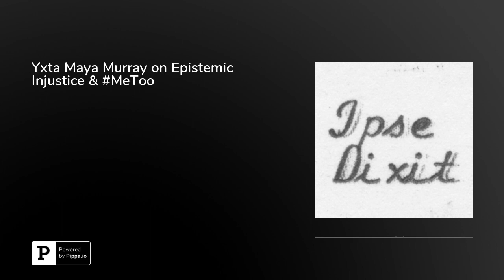Yxta Maya Murray on Epistemic Injustice &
In this episode, Yxta Maya Murray, Professor of Law at Loyola Law School Los Angeles, discusses her provocative articles "'FEMA Has Been a Nightmare:' Epistemic Injustice in Puerto Rico" and "Draft of a Letter of Recommendation to the Honorable Alex Kozinski, Which I Guess I'm Not Going to Send Now." In addition to being a law professor, Murray is also an essayist and novelist, and her literary perspective deeply inflects her legal scholarship. In "FEMA Has Been a Nightmare", she uses the concept of "epistemic injustice" to show how the government's failed response to Hurricane Maria reflected not epistemic uncertainty about what Puerto Ricans needed, but rather the "testimonial injustice" of officials disbelieving or ignoring the people they were supposed to help. Building from a series of interviews, she uses "uncertainty theory" to explain the causes of the government's comically tragic failure to understand any of the needs of the people it was supposed to help. In "Draft of a Letter", Murray uses a fictional letter of recommendation to show how "hermeneutic injustice" helped spark the MeToo movement. Typos, strikethroughs, and comments fracture the text, expressing the refusal to be silenced in the form of narrative irruptions. You can read more of Murray's work on her SSRN page. As an aside, I cannot recommend her articles more highly, they subtle, thought-provoking, and delightfully fun to read.